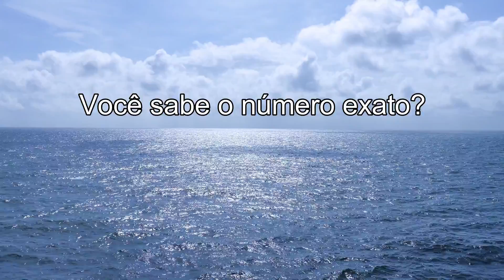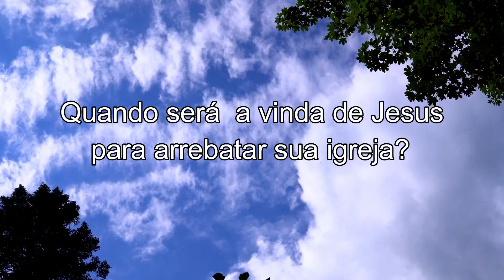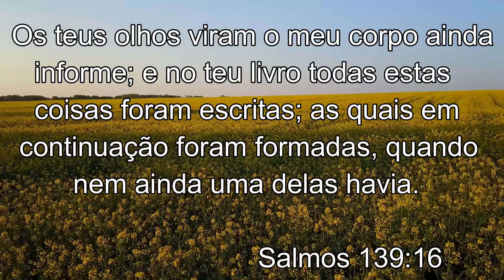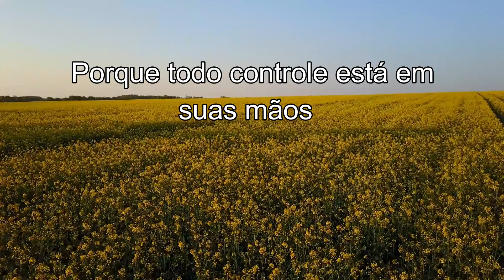Alguém pode responder-Reflexão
Quem poderia ter a resposta para tudo?